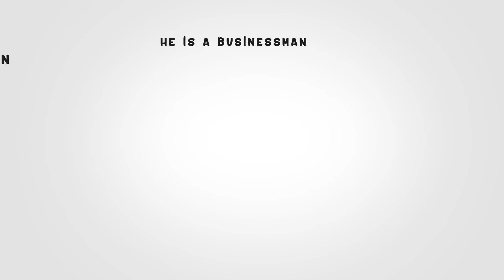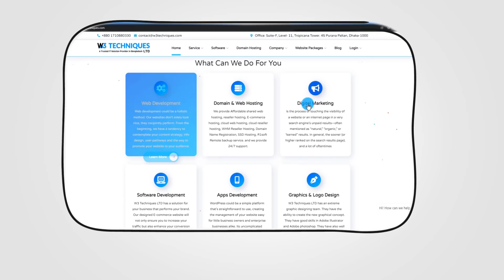It solution and services || W3 Techniques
It solution and services || W3 Techniques web design services company

Get the Best It solution and services all around the world with W3 Techniques.
It Solution and Service provider. Where Youcan find Your all service in one place.
W3 Techniques is a it solution company that offers many services online, such as full stack web development learn webdevelopment, business website serrvie, business website design service
business website ceration, ecommerce website wordpress woocommerce, ecommerce website laravel design, how to make ecommerce website

You can make any type of website from W3 Techniques.
To make Your Best and Professional Website Contact W3 Techniques Today.

Enjoy Digital Solution Service with Expertise
W3 Techniques LTD is one of the best smart  Web Development Solution companies in Bangladesh. Trusted by over 750+ satisfied clients, W3 Techniques became the best.

ADDRESS AND CONTACTS
Office: Suite-F, Level- 11, Tropicana Tower. 45 Purana Paltan, Dhaka-1000